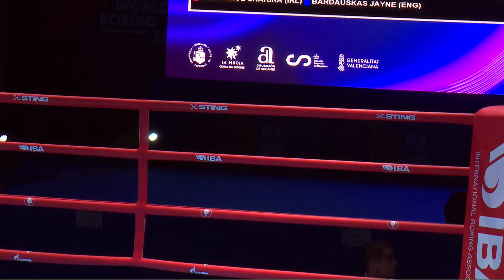Day 5 Ring A Sessions 13A 14A 15A | IBA Youth World Boxing Championships | La Nucia - Benidorm 2022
SESSION 13A Daily Schedule 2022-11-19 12:00:00
1 265 R16 MINIMUM (45-48KG) YOUTH WOMEN RED GRAISEE RUNRARIT THA - BLUE ISIK FILIZ TUR
2 266 R16 MINIMUM (45-48KG) YOUTH WOMEN RED DUNNE MCGOVERN GEORGIA CATHER IRL - BLUE NUNEZ FRANCISCO NOVOANNY DOM
3 267 R16 MINIMUM (45-48KG) YOUTH WOMEN RED GANIEVA GULSEVAR UZB - BLUE PAP KATA HUN
4 268 R16 MINIMUM (45-48KG) YOUTH WOMEN RED BARCELO CALDERON LAURA ESP - BLUE GUO YI-XUAN TPE
5 269 R16 MINIMUM (46-48KG) YOUTH MEN RED LOZANO SERRANO RAFAEL ESP - BLUE OTGONBAYAR TUVSHINZAYA MGL
6 270 R16 MINIMUM (46-48KG) YOUTH MEN RED MAVLONOV MIRALIJON UZB - BLUE PHLONGAURAI THITIWAT THA
7 271 R16 MINIMUM (46-48KG) YOUTH MEN RED RIGI MORTEZA IRI - BLUE SADAHIRO MOTOKI JPN
8 272 R16 MINIMUM (46-48KG) YOUTH MEN RED SUYOM RONEL PHI - BLUE ALJOHANI IBRAHIM KSA
9 273 R16 MIDDLE (71-75KG) YOUTH MEN RED TULEMISSOV DAULET KAZ - SEMMO MALEK BLUE GER
10 274 R16 MIDDLE (71-75KG) YOUTH MEN RED LEIVA SANTIAGO ANTONIO ARG - BLUE DEEPAK DEEPAK IND
11 275 R16 MIDDLE (71-75KG) YOUTH MEN RED KING THOMAS IRL - BLUE LARROSA INZA JUAN RAMON ESP
12 276 R16 MIDDLE (71-75KG) YOUTH MEN RED NOA HADJIT BEL - BLUE BRITO CARABALLO ELIEZER OMAR PUR

SESSION 14A Daily Schedule 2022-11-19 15:30:00
1 289 R16 LIGHT FLY (48-50KG) YOUTH WOMEN RED CIRKOVIC SARA SRB - BLUE MORENO CASTILLO SHEYLA MEX
2 290 R16 LIGHT FLY (48-50KG) YOUTH WOMEN RED VOLLMANN JESSICA GER - BLUE JONES EBONY ENG
3 291 R16 LIGHT FLY (48-50KG) YOUTH WOMEN RED TAMANNA TAMANNA IND - BLUE JARVINEN PIA FIN
4 292 R16 LIGHT FLY (48-50KG) YOUTH WOMEN RED TONEGAWA JUNI JPN - BLUE KINSELLA CAOIMHE IRL
5 293 R16 BANTAM (51-54KG) YOUTH MEN RED ROZDOLSKYI DENYS UKR - BLUE SAKAI YUTA JPN
6 294 R16 BANTAM (51-54KG) YOUTH MEN RED BONILLA ANDREY MEX - BLUE EMAM ABDALLAH SAIED NASSER MOU EGY
7 295 R16 BANTAM (51-54KG) YOUTH MEN RED BRIL DENIS GER - BLUE AYVAZYAN GOR GEO
8 296 R16 BANTAM (51-54KG) YOUTH MEN RED ERAZO CHACHA RICHARD JAHIR ECU - BLUE LAI YAN-LIN TPE
9 297 R16 LIGHT WELTER (60-63.5KG) YOUTH MEN RED BUZA RAFAEL HUN - BLUE MKRTCHYAN ARTUR ARM
10 298 R16 LIGHT WELTER (60-63.5KG) YOUTH MEN RED CROCKLEM DEDRICK DESHAWN USA - BLUE YAROVYI OLEKSANDR UKR
11 299 R16 LIGHT WELTER (60-63.5KG) YOUTH MEN RED KAKULOV MAMEDOVA ENRIQUE ESP - BLUE VANSHAJ VANSHAJ IND
12 300 R16 LIGHT WELTER (60-63.5KG) YOUTH MEN RED LIVAZA OMAR KGZ - BLUE ROEKPIJIT SUPHAROEK THA

SESSION 15A Daily Schedule 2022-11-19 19:00:00
1 313 R16 BANTAM (52-54KG) YOUTH WOMEN RED BAZAROVA ELINA KAZ - BLUE KOKUFU KORIN JPN
2 314 R16 BANTAM (52-54KG) YOUTH WOMEN RED ROMANTOV ANA MARIA ROU - BLUE HUIDROM GRIVIYA DEVI IND
3 315 R16 BANTAM (52-54KG) YOUTH WOMEN RED WEERHEIM GABRIELLA MARIA NED - BLUE CONTRERAS POLANCO LISANDRA DOM
4 316 R16 BANTAM (52-54KG) YOUTH WOMEN RED YU CHEN-YU TPE - BLUE QUIQUINTE MILAGROS ELIZABETH ARG
5 317 R16 FLY (48-51KG) YOUTH MEN RED HIPPOCRATE CHRISTOPHER FRA - BLUE JUNTHASORN WACHARAKORN THA
6 318 R16 FLY (48-51KG) YOUTH MEN RED OKAY MILES-FRANCIS GER - BLUE PAWLIK NIKOLAS MARCEL POL
7 319 R16 FLY (48-51KG) YOUTH MEN RED JIMENEZ ITURBE ASIER ESP - BLUE MANDENGBAM JADUMANI SINGH IND
8 320 R16 FLY (48-51KG) YOUTH MEN RED WILLIAMS RYAN ALLEN USA - BLUE BONILLA ARI MEX
9 321 R16 WELTER (63.5-67KG) YOUTH MEN RED UMMATALIEV JAVOKHIR UZB - BLUE ABDELMONEIM MOHAMED HOSSAM ALY EGY
10 322 R16 WELTER (63.5-67KG) YOUTH MEN RED HAKOBYAN ARES ARM - BLUE MONTOYA BLANCO JORGE MEX
11 323 R16 WELTER (63.5-67KG) YOUTH MEN RED KANLI BILGE KAGAN TUR - BLUE FORCADES MENA JORGE DANIEL CUB
12 324 R16 WELTER (63.5-67KG) YOUTH MEN RED BARNES LEVI ENG - BLUE PETRIMAN MARK MILAN HUN